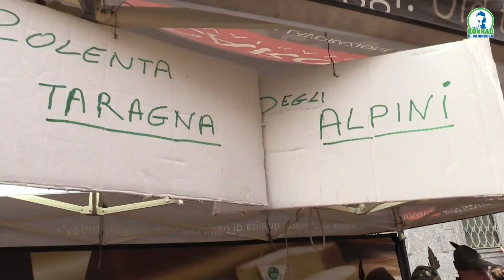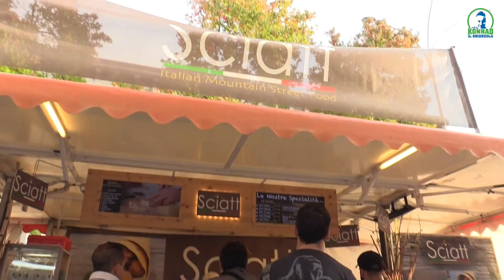RAMPEGA BOULDER LECCO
In collaborazione con Lecco Notizie, sono stato nella CITTA' DELLA MONTAGNA per raccontarvi il Rampega Boulder Lecco. 255 ragazzi e ragazze (alcuni giovanissimi!) che si sono arrampicati su ogni muro e in ogni angolo della città... guardate che SPETTACOLO! 😱🔥👏